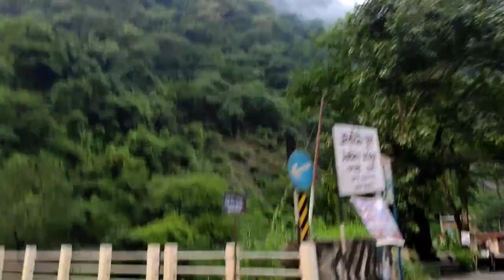Purkot Chandani || tanahun purkot villagevlog ❤️